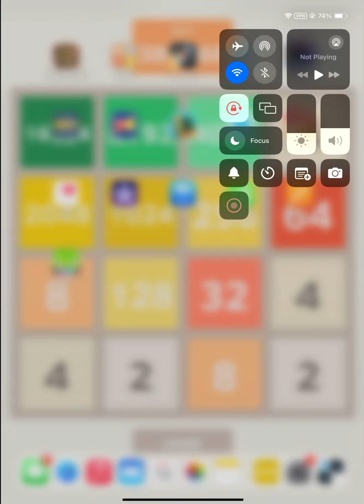Piano tiles 2 3 ecossaises op 72 no 3 4255 score (17tps)